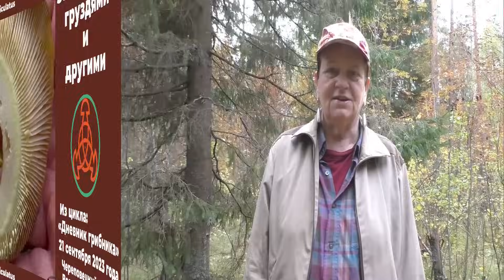За жёлтыми груздями и другими. Дневник грибника 21 сентября 2023 года.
Пришла пора роста жёлтых груздей. Мы решили навестить знакомое грибное место жёлтых груздей, а параллельно посмотреть и другие грибы на засолку.
Видео снято 21 сентября 2023 года в Череповецком районе, Вологодской области.
Оператор и голос за кадром, соавтор проекта "Грибоведы" - Николай Будник
Карточка Сбербанка
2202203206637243 на имя Николай Роальдович Будник

Содержание и тайминг
00:00 Приветствие
01:11 Вёшенка ильмовая, гипсизигус ильмовый - Hypsizygus ulmarius. После отваривания можно использовать в пищу.
02:08 Опёнок осенний - Armillaria mellea. Хороший гриб, вкусный гриб. Идёт на все виды заготовок.
02:49 Черноголовик, Подберёзовик разноцветный - Leccinum variicolor  - Один из лучших среди подберёзовиков. Вкусный, ароматный. Идёт на все виды заготовок.
03:37 Груздь чёрный - Lactarius turpis. Идёт исключительно в засолку.
04:51 Черноголовик, Подберёзовик разноцветный - Leccinum variicolor  - Один из лучших среди подберёзовиков. Вкусный, ароматный. Идёт на все виды заготовок.
07:33 Волнушка розовая - Lactarius torminosus. Хороший гриб. Идёт исключительно в засолку.
07:57 Поход на "жёлтогруздовник".
09:35 Ложноопёнок серопластинчатый - Hypholoma capnoides - Хороший, вкусный гриб. Идёт на все виды заготовок. Мы сушим и маринуем.
11:34 Грибное место  Груздей жёлтых - Lactarius scrobiculatus
25:06 Показать грибное место - это высшая форма доверия среди грибников. Геннадий Наталич.
26:42 Рыжик еловый - Lactarius deterrimus - Один из лучших и ценных  грибов наших лесов. Идёт на все виды заготовок.
30:07 10 лет назад по этой дороге мы ездили на машине!
31:30 Слушайте голос своей интуиции!
34:07 Грибное место Серушек - Гладышей - Lactarius trivialis
34:54 Волнушка розовая - Lactarius torminosus.  Хороший гриб. Идёт в засолку.
35:40 Помёт мелкокакашечного копытного.
36:06 Сыроежка буреющая, Селёдочница - Russula xerampelina. Одна из лучших сыроежек наших лесов
36:43 Кузов для переноски грибов и ягод.
00:38:39 Встреча с Еленой Мекк.
00:39:28 Семья лисичек.
00:39:55 Клочок газеты для меток в лесу.
00:40:56 Грибное место серушек-гладышей - Lactarius trivialis.
00:42:38 Подведение итогов дня.